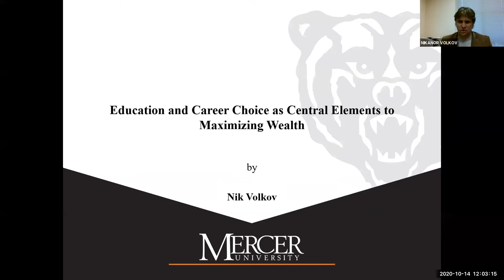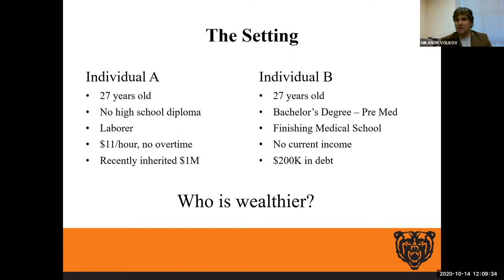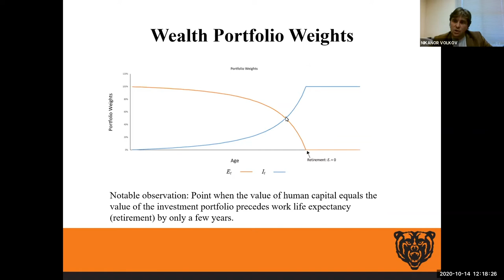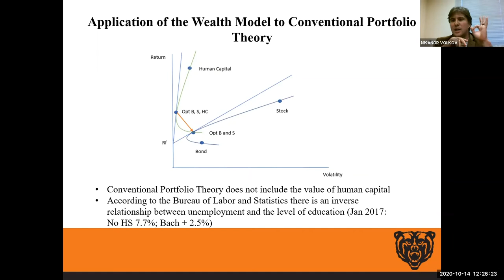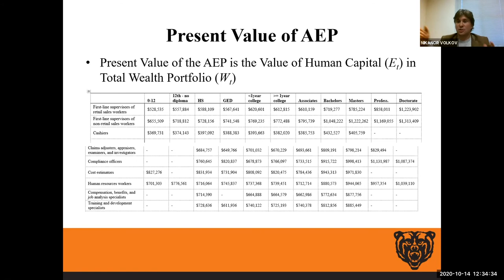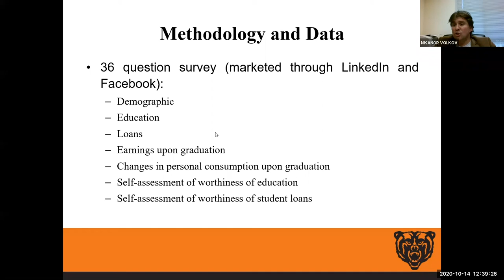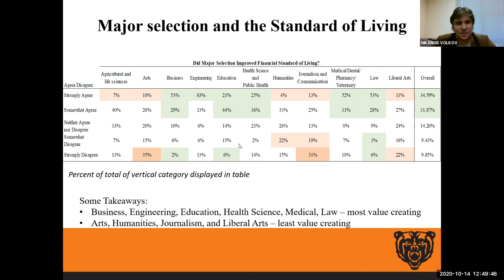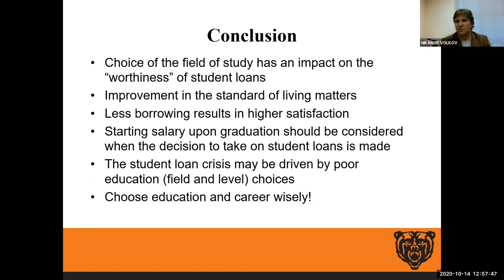Education and Career Choice as Central Elements to Maximizing Wealth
Dr. Nik Volkov, assistant professor of finance and program director of the Master of Science in Business Analytics program at Mercer University, defines wealth and describes how education and career choice influence an individual’s wealth. Dr. Volkov also explores the role of student loans in education and provides strategies to pay off student loans.